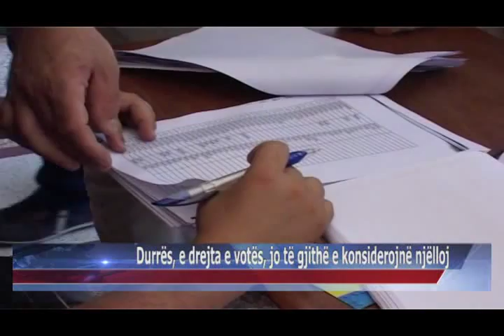12 06 2015 Durrës, e drejta e votës, jo të gjithë e konsiderojnë njëlloj